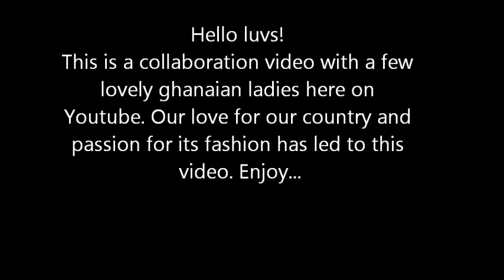OOTD: Oheema Serwaa (Ghana Independence Day Collaboration Special)